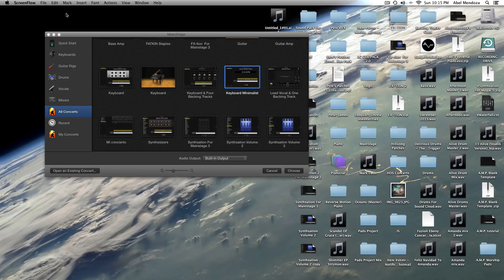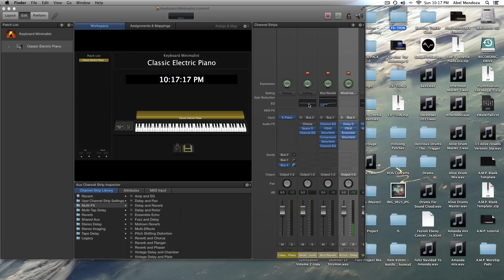Import CST Files - Channel Strip Settings - In MainStage (Easiest way)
This is the easiest and quickest way to import channel strip settings aka CST Files into MainStage.